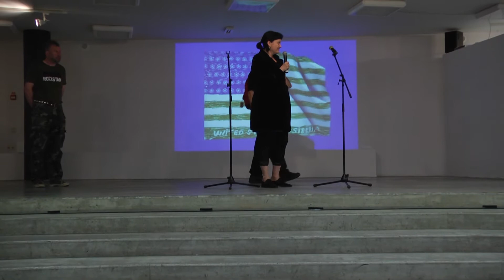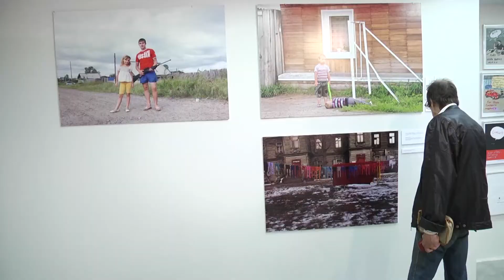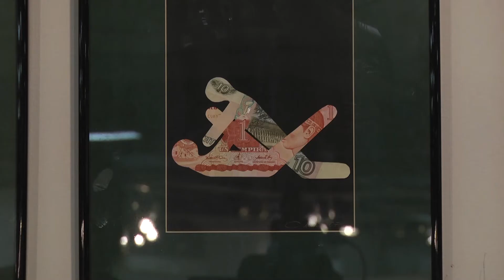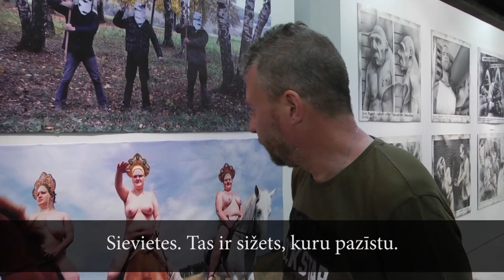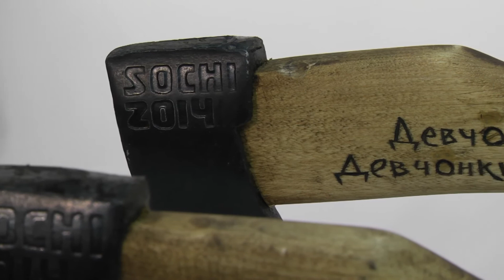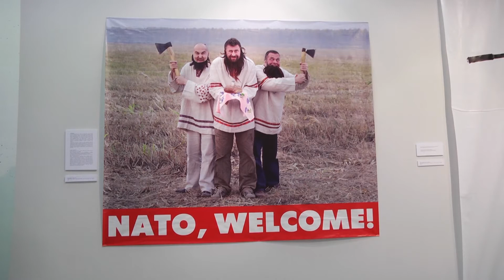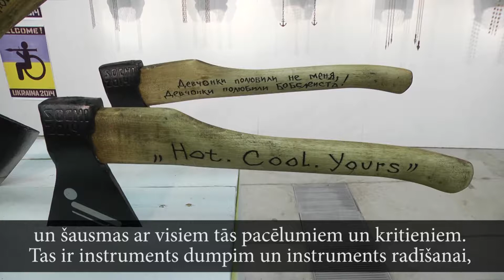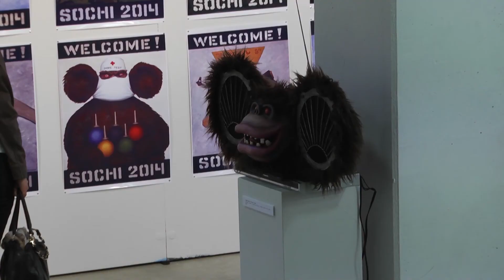Izstādes "Uz Viļņa" atklāšana.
Laikmetīgās mākslas institūts sadarbībā ar Krievijas valsts laikmetīgā mākslas centra Sibīrijas filiāli aicina apmeklēt izstādi

"Uz viļņa. Latvijas un Sibīrijas laikmetīgā māksla".

Izstāde tika atvērta Rīgas Mākslas Telpā  2014. gada 14. jūnijā plkst. 14:00 un būs apskatāma līdz 24. augustam.

Sibīrijas un Latvijas laikmetīgās mākslas kopizstāde "Uz viļņa" ir iecerēta kā aktuālās mākslas skate, kas īpašu uzmanību velta t. s. reportāžmākslas virzienam laikmetīgajā mākslā. Izstādē piedalās gan starptautisku slavu jau ieguvuši mākslinieki, gan vēl uzlecošas mākslas zvaigznes. Izstāde ir mobilizējusi arī tos latviešu māksliniekus, kas vismaz reizumis pievēršas dzīves aktualitāšu analīzei mākslā. Domājams, ka abu valstu reportāžmākslas virziena pārstāvju dialoga veidošanās būs pamats jaunam uzrāvienam kā Latvijas, tā Sibīrijas laikmetīgajā mākslā.

Ik vasaru Jūrmalā notiekošā jauno izpildītāju konkursa kontekstā, kas latviešiem gadu no gada piedāvā teju citplanētiešu uzlūkošanas iespējas, nosaukums "Uz viļņa" skan ironiski un kariķējoši. Taču burtiskā nozīmē šo izteicienu mēs lietojam tad, kad divi vai vairāki partneri ir noskaņojušies vienās emocionālās frekvencēs -- viņi vienādi joko un saprot viens otru no pusvārda. Tajās reizēs mēs tā arī sakām -- "viņi ir uz viena viļņa"!

Sibīrijas laikmetīgās mākslas teorētiķis Sergejs Samoiļenko ir pārliecināts, ka latviešu un sibīriešu mākslinieku pamata atšķirība ir saistāma ar temperamentu: "Sibīrieši no Latvijas autoriem atšķiras ar to, ka nespēj laikā apstāties. Tur, kur Latvijas mākslinieks, atklādams kādu tematu, aprobežojas ar vienu, maksimums, diviem darbiem, sibīrietis rada veselu sēriju, līdz viņam neaptrūkstas audekla, krāsu un šņabja. Nemaz nerunājot par idejām. Vēl -- Sibīrijas mākslinieki daudz vairāk ir atkarīgi no politikas, precīzāk -- no masu saziņas līdzekļos un sabiedrības apziņā cirkulējošiem politiskās propagandas tēliem. Bet šī atkarība nekādā veidā nepadara izstādi par politisku izteikumu -- māksliniekus interesē nevis politika pati par sevi, bet tas, kā politiskais absurds iederas viņu mākslinieciskajā pasaules ainā. Kopumā jāteic, ka Sibīrijas mākslinieks uz valsts vadīšanas līnijas līkločiem un ģeopolitikas perturbācijām raugās ar krietnu humora devu, paliekot ironiska komentētāja pozīcijās. Viņi ar prieku izmanto sibīriešu stereotipus (lācis -- cirvis -- velteņi), lai sakāpinātu tos līdz galējam absurdam, atņemtu tiem jēgu un padarītu bezspēcīgus."

Viens no izstādes uzdevumiem ir kultūras un ideoloģijas stereotipu un aizspriedumu nojaukšana. Ir acīmredzams, ka māksla ar šo uzdevumu tiek galā daudz ātrāk un veiksmīgāk nekā politika; mākslinieki -- lai cik atšķirīgi būdami -- cits citu saprot daudz labāk nekā valdības!

Izstādi papildinās katalogs, kas tiek izdots 100 eksemplāru tirāžā.

Izstādes kuratori ir Ieva Kalniņa un Vjačeslavs Mizins.

Izstādes dalībnieki:

(LV)

Arnis Balčus, Aigars Bikše, Ēriks Božis, Kristians Brekte, Ivars Drulle, Gundega Evelone, Jānis Filipovičs, Ivars Grāvlejs, Reinis Hofmanis, Edgars Jurjāns, Ernests Kļaviņš, Katrīna Neiburga, Juris Utāns, Kārlis Vītols.

(SIB)

Izstādi organizē: Laikmetīgās mākslas institūts, Krievijas Valsts laikmetīgā mākslas centra Sibīrijas filiāle, Laikmetīgās mākslas atbalsta fonds "Sibīrija".